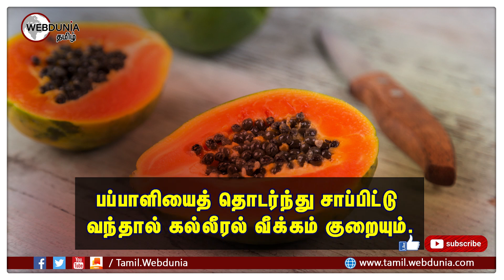பப்பாளி காயின் நன்மைகள் !!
பப்பாளிப் பழத்தை விட  பப்பாளி காயில் சுறுசுறுப்பை கொடுக்கும் ஆரோக்கியத்தை வழங்கும் என்சைம்கள் உள்ளன.

பப்பாளி காயை உட்கொள்வது நீரிழிவு நோயாளிகளுக்கு மிகவும் நன்மை பயக்கும்.

பப்பாளி காயில் நிறைய நார்ச்சத்து உள்ளது. இது மலச்சிக்கலை தீர்க்க உதவுகிறது.

பப்பாளி காயை உட்கொள்வது எந்தவொரு காயத்தையும் குணப்படுத்தும் உடலின் திறனை அதிகரிக்கிறது. பப்பாளி காயில் அதிகபடியான விட்டமின் A உள்ளது.

பப்பாளிக் காயின் பாலை வாய்ப்புண், காயங்களின் மேல் பூசி வர விரைவில்  ஆறும்.

பப்பாளிப் பாலை, பசும்பாலுடன் கலந்து சேற்றுப் புண்கள் மேல் தடவினால் சேற்றுப்புண் குணமடைந்து மிருதுவான பாதங்கள் கிடைக்கும்.

குழந்தைகளின் தலையில் ஏற்படும் புண்களில் பப்பாளிப் பாலை பூசி வந்தால் புண்கள் ஆறும்.

பப்பாளிக் காய் குழம்பு வைத்து, பிரசவித்த பெண்கள் உணவில் சேர்த்து சாப்பிட்டால் பால் சுரப்பு அதிகரிக்கும்.

பழுக்காத பச்சைப் பப்பாளித் துண்டுகளை உண்டாலோ, சாறை அருந்தினாலோ, குடலிலுள்ள வட்டப்புழுக்கள் வயிற்றிலிருந்து வெளியேறும்.

பப்பாளியைத் தொடர்ந்து சாப்பிட்டு வந்தால் கல்லீரல் வீக்கம் குறையும்.